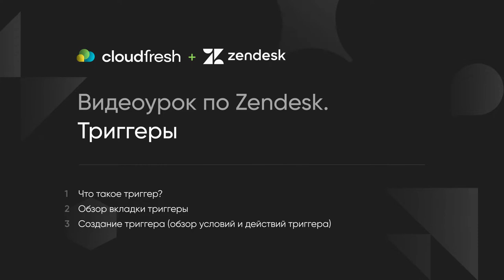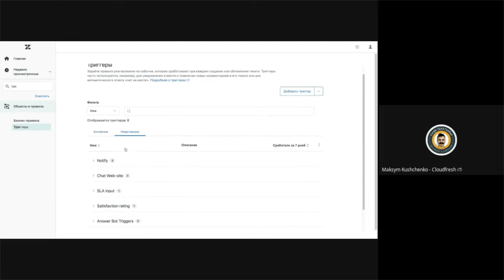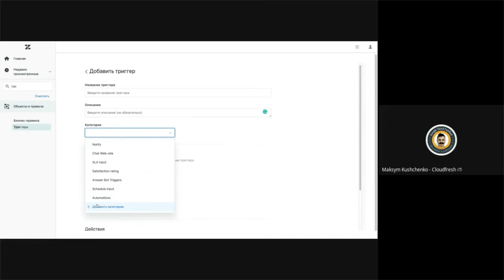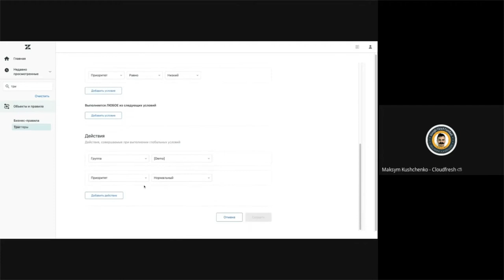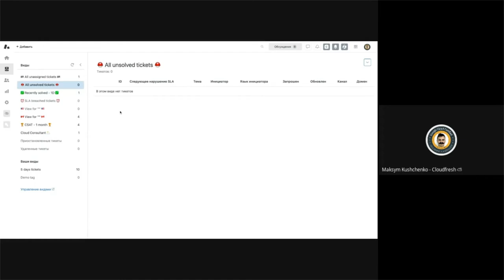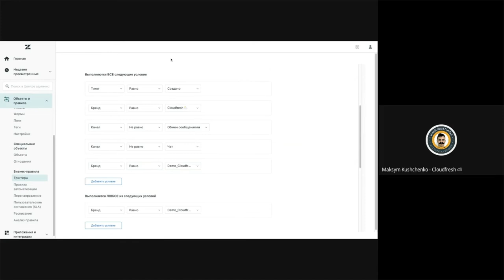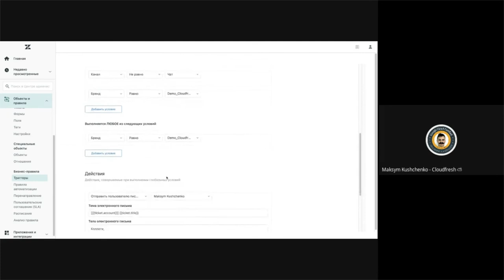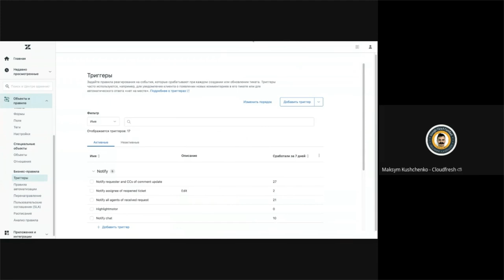Видеоурок по Zendesk. Часть 9: Триггеры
Что такое триггер?
Обзор вкладки триггеры
Создание триггера (обзор условий и действий триггера)